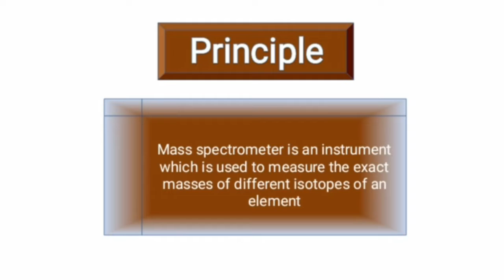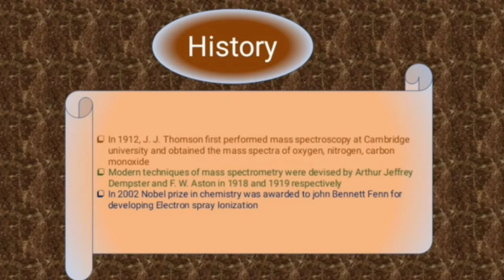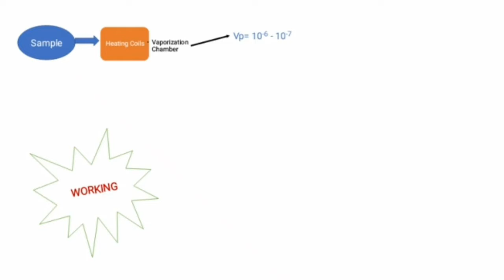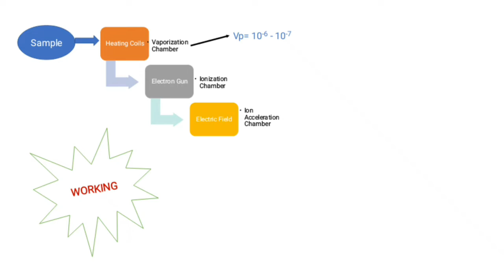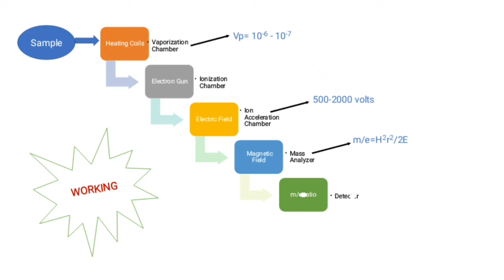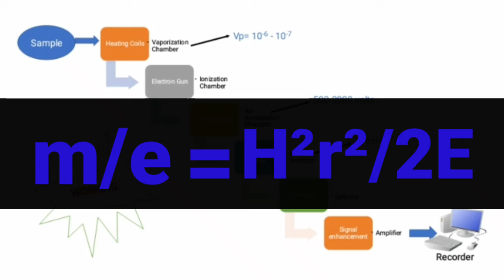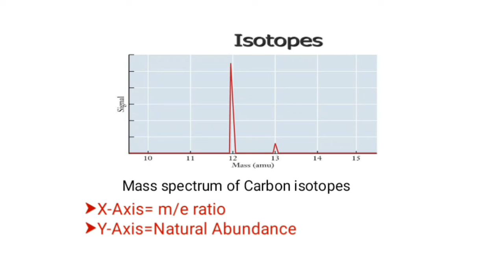1st year chapter 1 chemistry |Determination of natural abundance of isotopes using mass spectrometry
This video is a detailed description of implementation of mass spectrometry to find out natural abundance of isotopes of an element and their atomic masses.